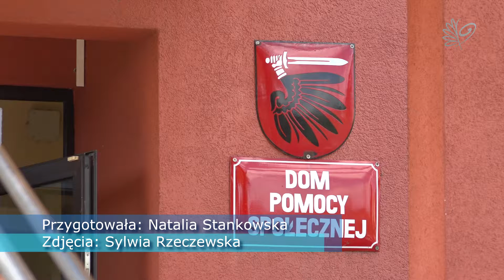Nowy sprzęt dla Domu Pomocy Społecznej w Wąbrzeźnie | wrzesień 2018 | POWIAT WĄBRZESKI